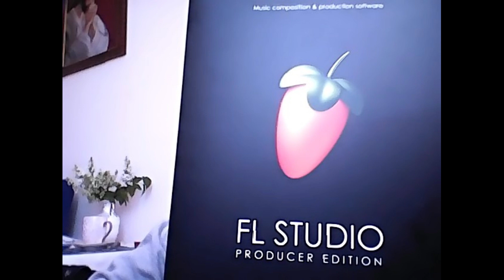Ron Suno x Asian Doll - mash up - Andrew Wiggins (prod. Pablito Wonsito)